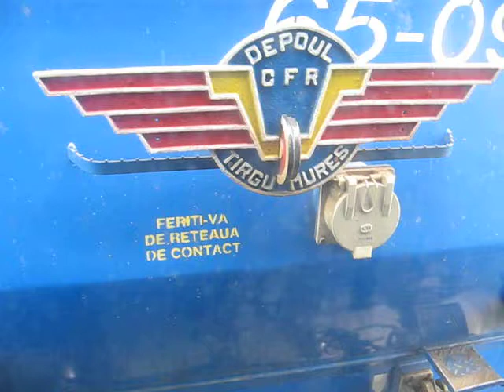65-0927-7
Putere maxima.